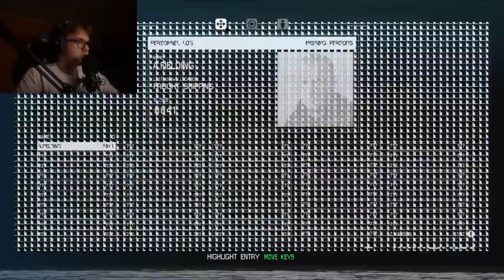FIRST ALIEN ENCOUNTER in Alien Isolation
Hi everyone! I changed my name, finished editing and now I'm uploading this video. Not gonna lie I have no idea what else to say. I made a lot of mistakes when streaming this so sorry about them. Anyways in this video I'm continuing my scary journey in Alien Isolation. I finally encountered my first Alien and also died, but not because of the alien. So enjoy the video.